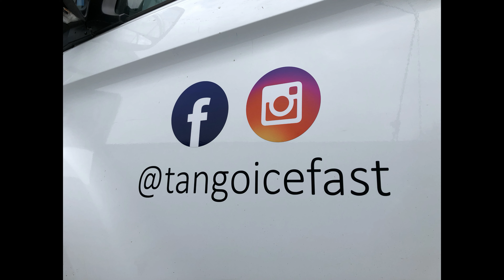Tango Ice Blast-partial wrap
For more information on what we do, Vehicle Graphics and Signage since 1996.